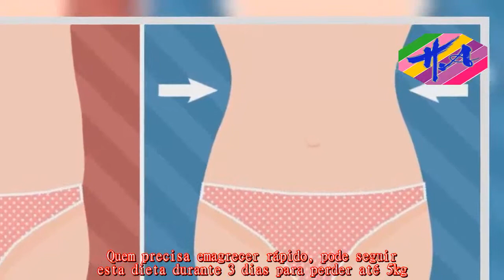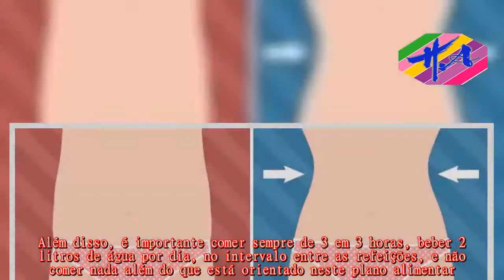Saúde - Como emagrecer em 3 dias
Quem precisa emagrecer rápido, pode seguir esta dieta durante 3 dias para perder até 5kg.No entanto, se você está perto do seu peso ideal, é possível que não perca os 5kg, mas esta dieta pode ajudar a desinchar rapidamente, secando o corpo rapidamente.Veja quantos quilos tem que emagrecer em: Como saber quantos quilos preciso emagrecer.Esta é uma dieta radical que só deve ser utilizada em casos de extrema necessidade e durante somente estes 3 dias para não prejudicar a saúde.Além disso, é importante comer sempre de 3 em 3 horas, beber 2 litros de água por dia, no intervalo entre as refeições, e não comer nada além do que está orientado neste plano alimentar.Essa dieta não é aconselhada para diabéticos ou gestantes.Em caso de qualquer outro problema de saúde, deve se pedir autorização para o médico que acompanha e trata a patologia.Além de matemática, qualquer dieta também envolve o fator nutricional e de saúde.Uma restrição alimentar muito intensa, como esta, deve ser limitada a um curto período de tempo, para garantir que não vai prejudicar a saúde e, ao mesmo tempo, emagrecer.